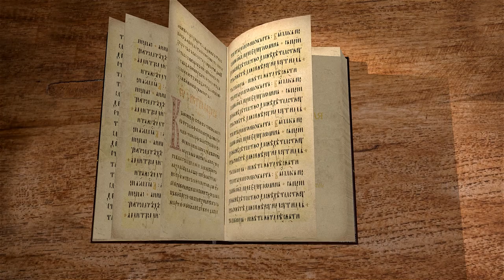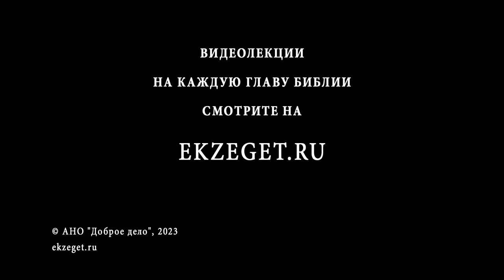2-я Маккавейская Книга. Введение. Дмитрий Георгиевич Добыкин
Команда Экзегет.

В сегодняшнем видео рассмотрим введение.

🔸  Название книги. Прозвище Иуды Маккавей
🔸  Неканоническая книга
🔸  Отношение к книге. Использование
🔸  Автор неизвестен
🔸  Книга написана в период с 124 г. по 70 г. до Р.Х.
🔸  Греческий язык